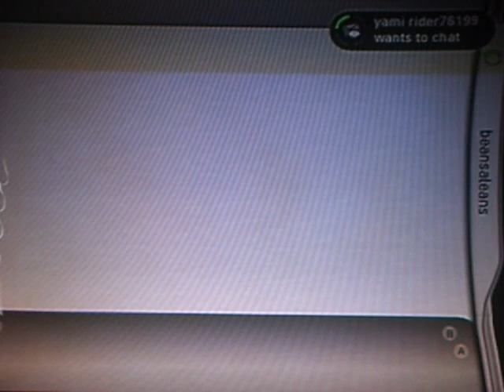HTD 1on1 cod4 against yami rider76119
I got my but wupped but oh well
this is on x-box live